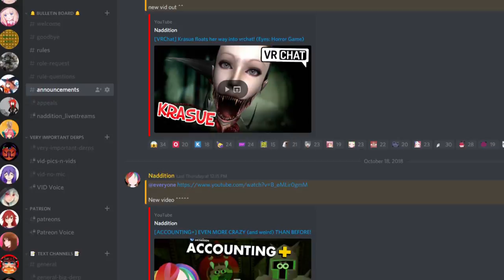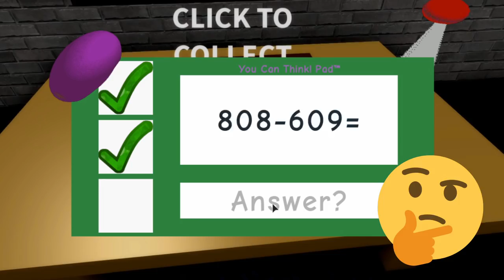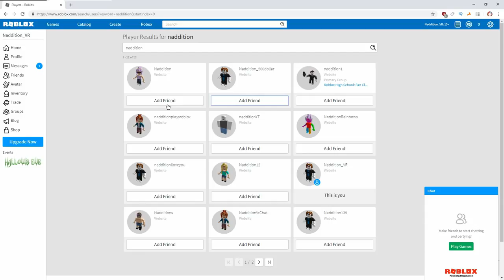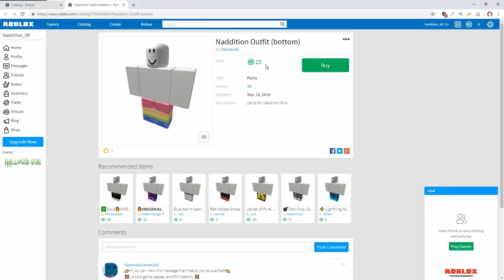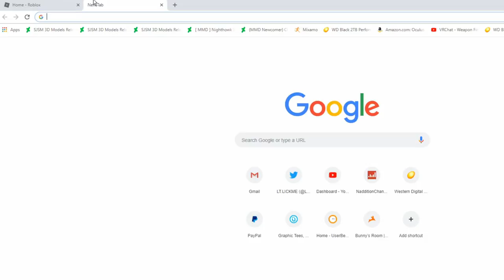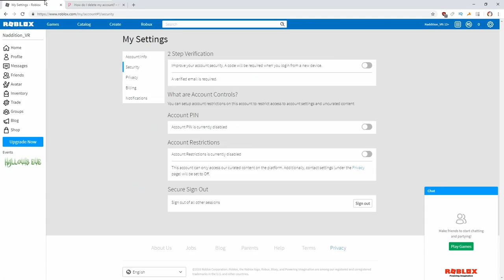[ROBLOX] ROBLOX BALDI ROLEPLAY SERVERS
Playing roblox and visiting some bladi roleplay servers